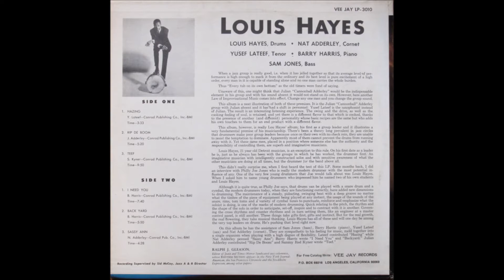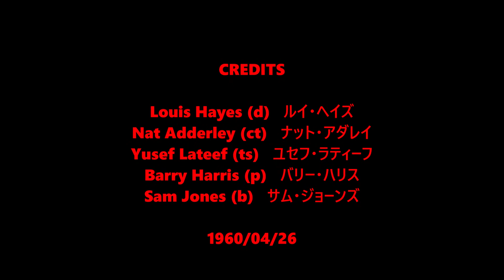Hazing (alternate take) - Louis Hayes Quintet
Louis Hayes (d)   ルイ・ヘイズ
Nat Adderley (ct)   ナット・アダレイ
Yusef Lateef (ts)   ユセフ・ラティーフ
Barry Harris (p)   バリー・ハリス
Sam Jones (b)   サム・ジョーンズ